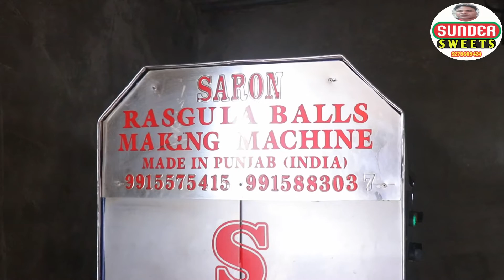बीकानेर का रसगुल्ला ||लाइव फैक्ट्री देखें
hi
    I Am Sunil Rathore   - welcome to our

       YouTube channel Sundar sweets.

K1/ 149 MOHAN GARDEN UTTAM SWEETSWEETS

DOSTO AAJ KI IS VIDEO MEIN MAINE AAPKO

SUNDAR SWEETS APNI DUKAAN YANI KI MERI HI DUKAAN HAI US PER JO BHI ITEMS BANAE JAATE HAIN YAH UNKE PRICE KYA HAI WHOLESALE RATE KIYA HAI USKI JANKARI AAPKO MILATI HAI DOSTO MERI VIDEO SABHI PASAMERdAEYGE JALDI SE CHANNEL KO

doston is video mein Maine bataya hai ki ek din Ko usne  business kaise shuru kiye agar aap bhi chaho to aap bhi teen kya 50 business kar sakte ho aur doston mein tarah ki video banata hun mकाil Rathore

Sundarsweets
namkin factory
biscuit factory
gym coach
gym coaching training
training quotes
Sundar sweets
motivational video
restaurant kaise khole
restaurant open
bina paise ka business
bina paise lagaye hue business
business kaise shuru Karen
business shuru karne ka Tarika
biscuit business for sale
namkeen wholesale market
biscuit factory
wholesale market
business wholesale
bakery business wholesale market
wholesale business
Paisa kamane ka Tarika
business biscuit
biscuit wholesale market Delhi
wholesale business idea
biscuit banane ki machine
namkeen business
 biscuit banane ka tarika
namkeen banane ka tarika
besan laddu mistake
besan laddu rav test
besan ladoo not forming
besan ladoo steay
besan Ladoo recipe step by step
besan laddu recipe step
magad ke laddu
how to make besan ladoo
besan ke laddu ki recipe
indian sweets
Bind

WHOLESALE RATE SWEETS--LINk

Sundar sweets

Sundar sweets

biscuit kaise banaen
biscuit wholesale rate
biscuit factory
businessman bane
business karne ka Tarika
wholesale business
motivational video
motivational speech
Delhi wholesale market
Sundar sweets
biscuit khajana
न्यू बिजनेस
पैसा मैं लगाऊंगा
बिना पैसे का बिजनेस
बिना पैसे का बिजनेस चालू करें

 WATCH FOR VIDEO THANKS

SUNIL RATHORE

      FROM

SUNDAR SWEETS

   DELHI  INDIA